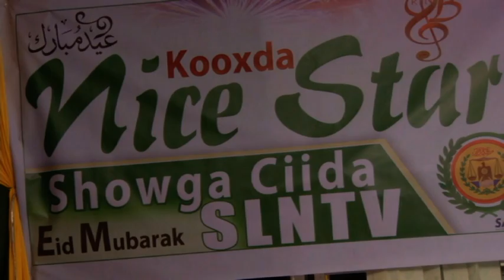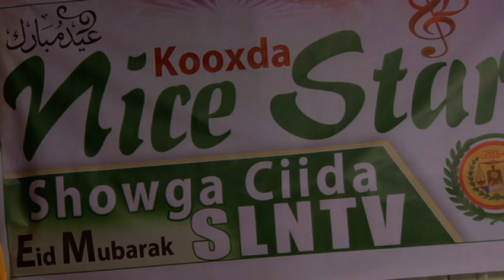CIIDA & KOOXDA NICE STARS SLNTV 2016 & FAHIIMA Q 2AAD